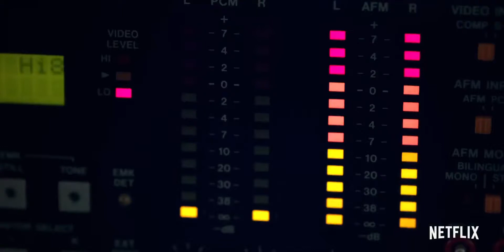ARCHIVE 81 - Official Trailer (2022) Mamoudou Athie, Dina Shihabi, Julia Chan